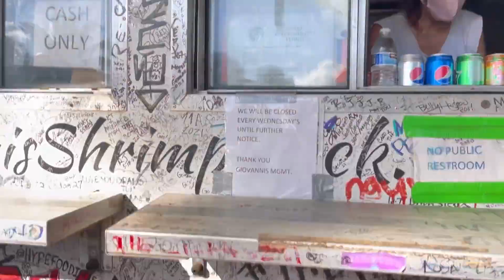Traveling to Hawaii!! Destination pearl Harbor / Giovanni's shrimps Truck !!😋 Hawaii vlog day 4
had a small walks  through pearl Harbor . we had to try Giovanni;s shrimp truck, it was fresh delicious shrimp!! Watch our adventure vlog day 4my life as a youtuber
a day in my life and family
family vlog
familia vlog